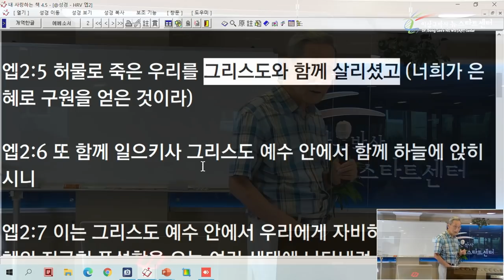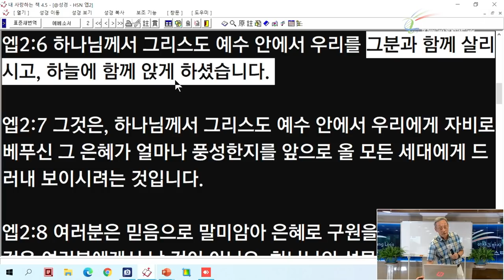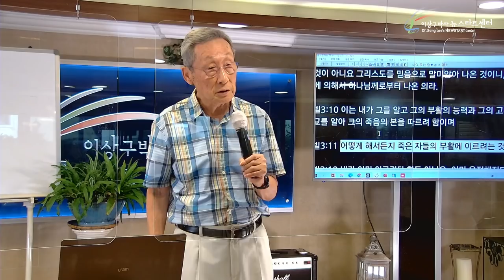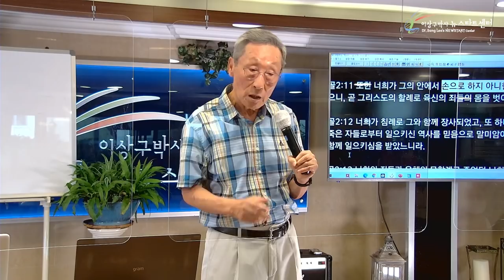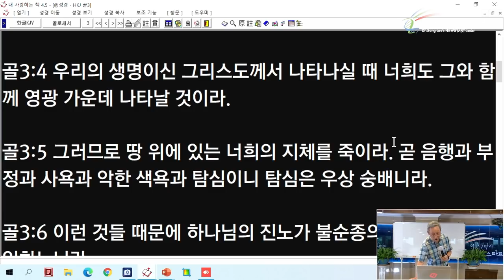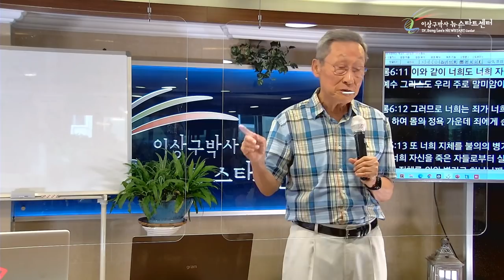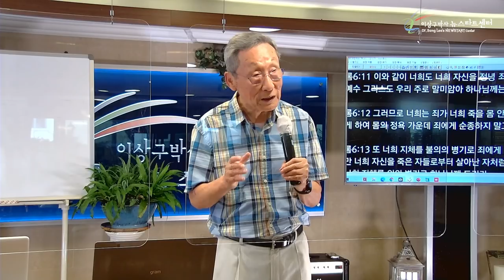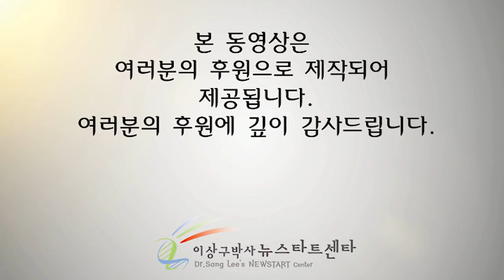[10강] 자기의 십자가를 지라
문의전화
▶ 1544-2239